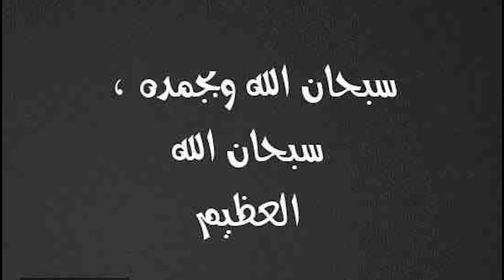عروسه من جهنم خلصت على زوجها 11 مره والسبب متعتها